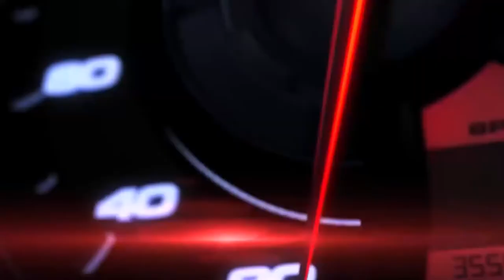I'm a Road Hammer - The Road Hammer